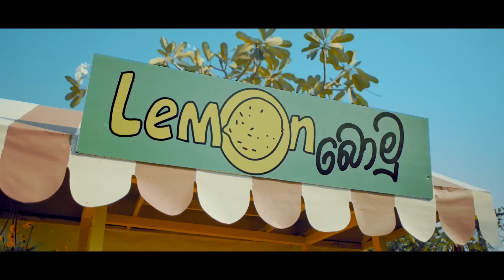මම පන්දු 118ක් සෙල්ලම් කළා මාලිංග ඇවිල්ලා එක පන්දුවෙන් තරගය ඉවර කළා - Farveez Maharoof | Legends